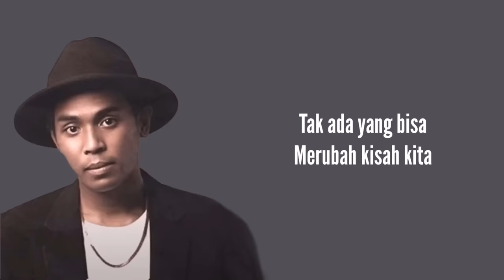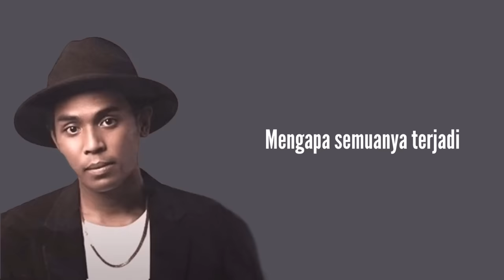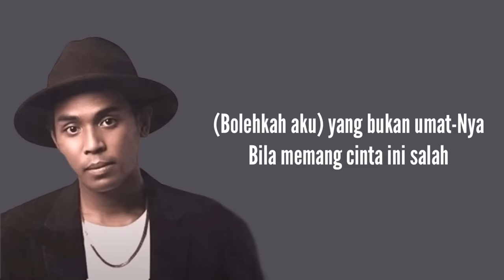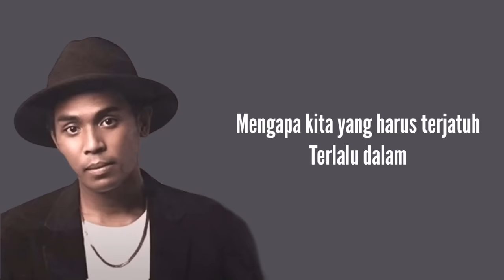Elmatu - Aku Yang Salah (Lirik Video)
Elmatu - Aku Yang Salah lyrics

LYRICS

Sejak pertama kita
Menjalin kisah cinta
Tak ada yang bisa
Merubah kisah kita

Ternyata
Aku salah
Iman yang berbicara
Tolong aku, Tuhan
Mengapa semuanya terjadi

Tolong tanyakan pada Tuhanmu
Bolehkah aku yang bukan umat-Nya, mencintai hamba-Nya
Bila memang cinta ini salah
Mengapa kita yang harus terjatuh
Terlalu dalam

U-u-u-uh
Bolehkah ku, ho-o-o-o
(Bolehkah aku) yang bukan umat-Nya
Terlalu dalam

Ternyata
Beta salah